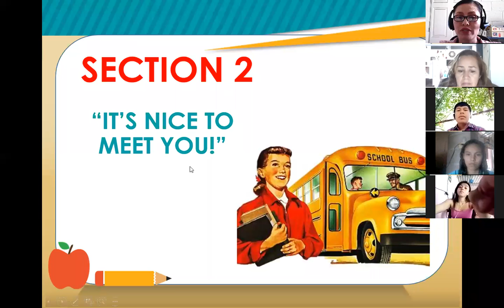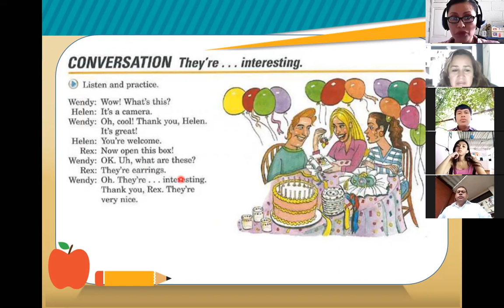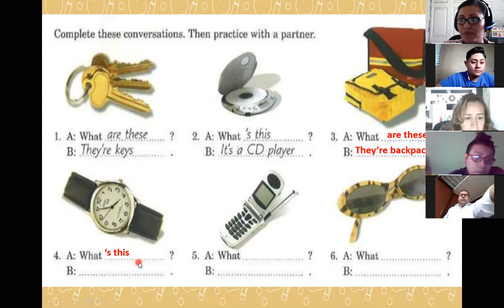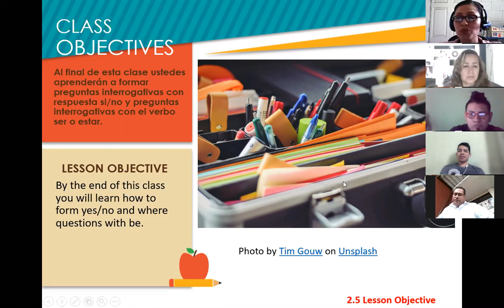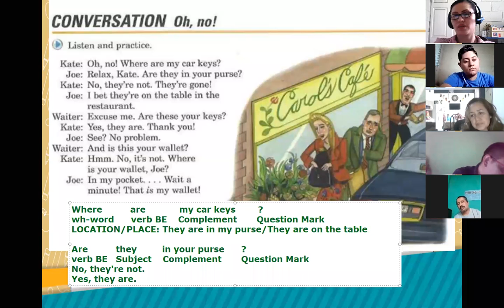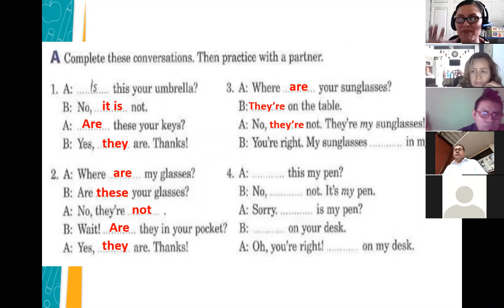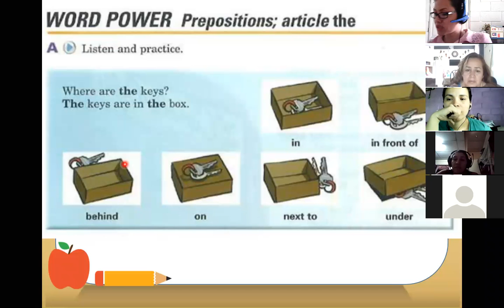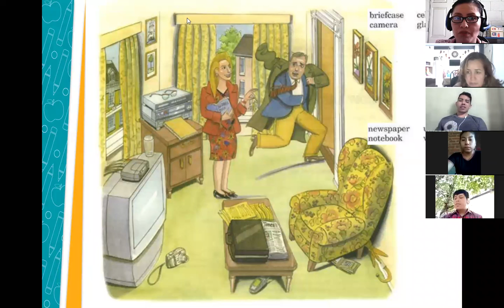Inglés Corporativo-Session 4-P1-01-1-2-PM-03-21-206-This and These- Prepositions-Numbers -April 7th